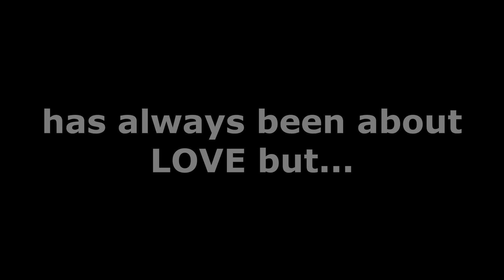【SNEAK PEEK】What is "Passport Bros"? There's more to the Story... | Chikahan 1on1 is BACK?!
February is not just about LOVE but it's also BLACK HISTORY MONTH. I think it's time to talk about this new "phenomenon" surrounding Black men. What is Passport Bros? Why is this a "phenomenon"? Let's hear it from my Special Guest and let's understand the history and culture surrounding it.

📢You can visit and take a look at my Special Guests in the link down below ↓↓↓

Everyone has a story to tell, opinions to share. Let's talk and have a deeper conversation with different perspectives and opinions about different topics. Let's share awareness and build a community where we can learn and get better. From FITNESS, LIFESTYLE, Life,  Love Stories, Struggles and happiness.
Usap tayo mga BIDA ko. Let's get Mentally & Emotionally FIT!

If you like this video, please do me a favor and SHARE it with a friend.

🖥HELPFUL VIDEOS🖥

SOCIAL MEDIA
🔔 StreamYard is one of the most easiest way to create professional live-streams. Try it now.
TubeBuddy is a great tool to help you with your Channel.